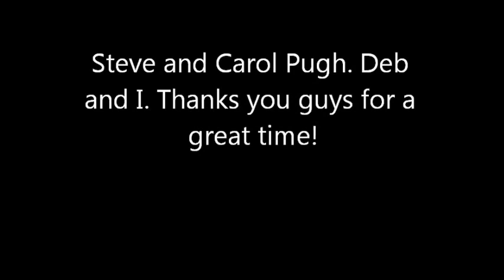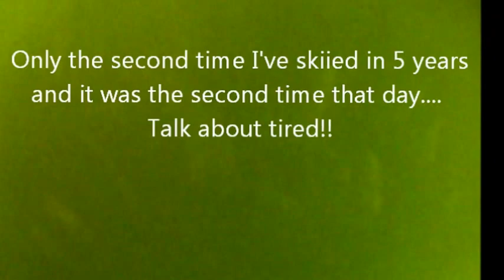Clearlake 9 12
Waterskiing with my Go Pro on Clearlake, CA. . A little different perspective.